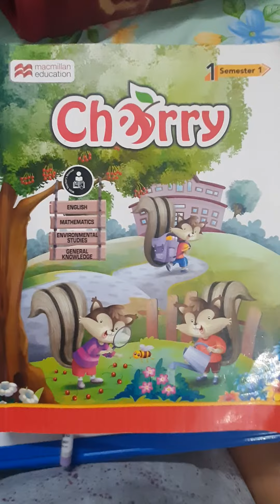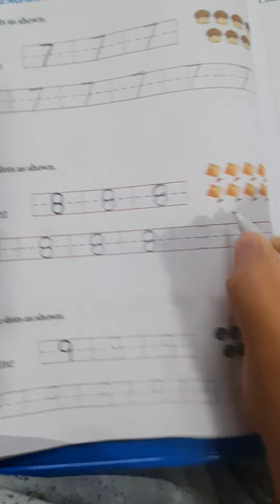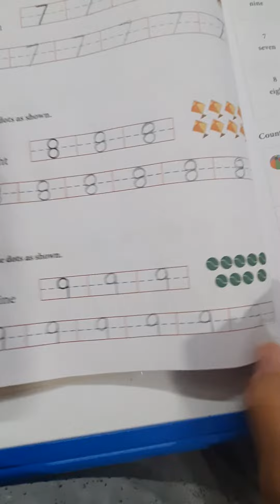Std : 1 Subject : Maths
Lesson No  : 2 : Numbers 1 - 9 and 0